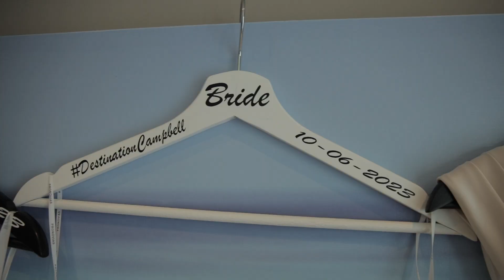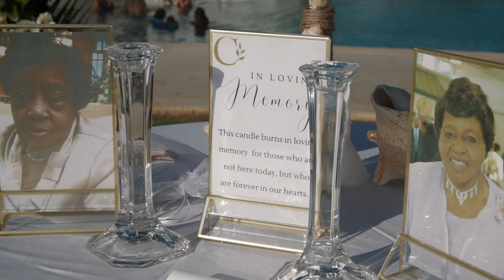Dreams Playa Mujeres Wedding Film. Danielle & Marcus Highlights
We would love to tell the story that will live in your memories long after your day is over. The kind of story that tells exactly who you are when you are together. The kind of story that makes you smile!